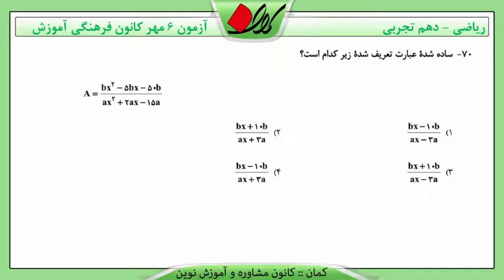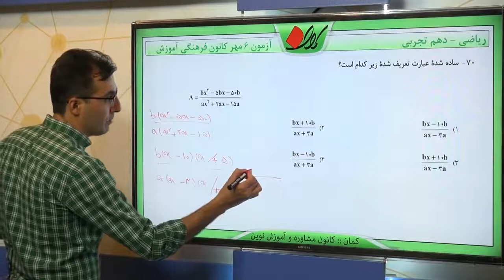پایه دهم تجربي رياضي نهم عبارت هاي گويا محاسبات عبارت هاي گويا سوال 70 درصد پاسخگویی 43